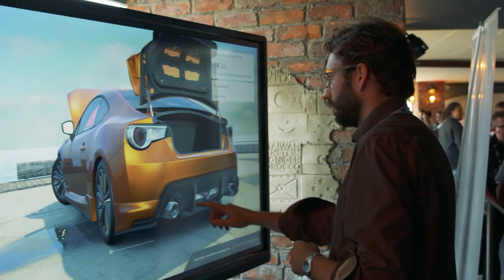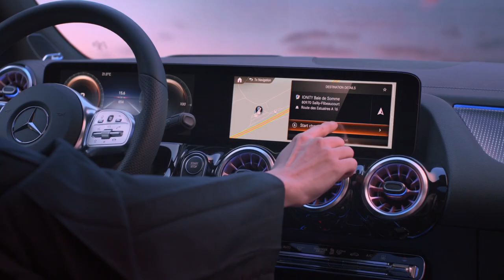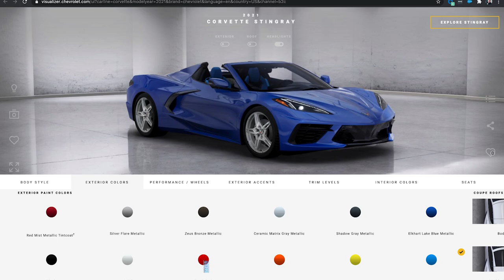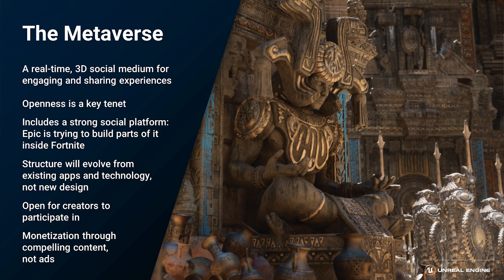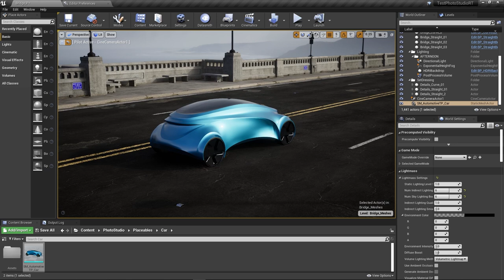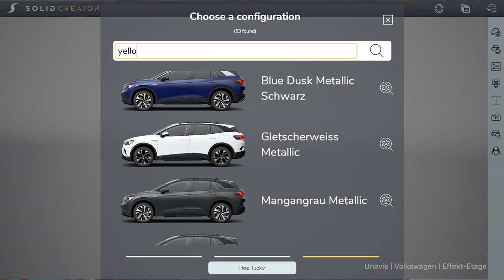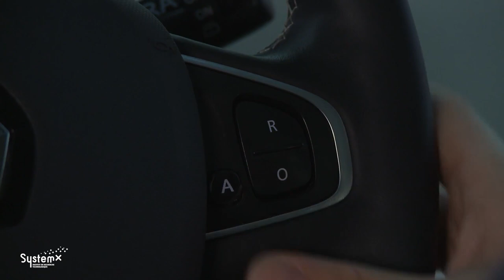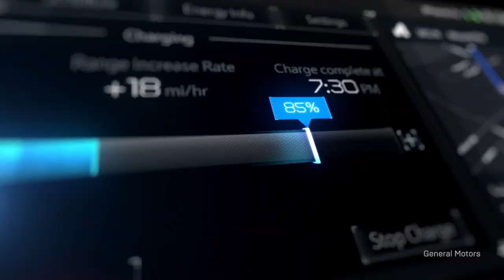Unreal Build: Automotive 2021 | Full Event Video | Unreal Engine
Want to hear about the latest real-time automotive projects? Check out the full video from Unreal Build: Automotive 2021 and find out how BMW, Volkswagen, General Motors, Pagani, and more are leveraging Unreal Engine for everything from virtual production to photorealistic configurators!

**TIMESTAMPS**

Unreal for all creators
0:00:00 - 0:01:29
Introduction - Simon Jones
0:01:30 - 0:04:37
Opening trailer
0:04:37 - 0:05:09
Introduction - Doug Wolff
0:05:09 - 0:06:04
Virtual Production on BMW’s NEXTGen​ 2020
0:06:04 - 0:10:06
Hyperbowl Introduction - Doug Wolff
0:10:06 - 0:10:43
Virtual Production on the VW ID.4 Ad
0:10:43 - 0:15:44
London Innovation Lab tour
0:15:44 - 0:19:31
HMI - Joe Andresen
0:19:31 - 0:21:05
General Motors Introduction - Doug Wolff
0:21:05 - 0:21:26
HMI at General Motors
0:21:26 - 0:26:48
Pagani | MHP Introduction - Doug Wolff
0:26:48 - 0:27:34
Pagani’s Real-Time Configurator
0:27:34 - 0:35:37
Nvidia | Google Interview
0:35:37 - 0:41:34
Automotive strategy 2021 - Heiko Wenczel - Part 1
0:41:34 - 0:48:18
Doug Wolff
0:48:18 - 0:48:34
Automotive Configurator Sample reveal / roadmap - Thomas Convard
0:48:34 - 0:53:15
Animech Introducion - Doug
0:53:15 - 0:54:09
Animech’s Unreal for Web Plugin
0:54:09 - 0:58:02
Doug Wolff
0:58:02 - 0:58:26
Automotive Strategy 2021 - Heiko - Part 2
0:58:26 - 1:04:35
BMW introduction - Doug Wolff
1:04:35 - 1:05:08
BMW’s Real-Time Remote Working
1:05:08 - 1:10:39
Doug Wolff
1:10:39 - 1:10:59
Introduction - Sebastian Loze
1:10:59 - 1:14:48
AV Simulation: Autonomous Vehicle Training
1:14:48 - 1:19:33
VW Introduction - Doug Wolff
1:19:33 - 1:20:08
VW Project Solid: CAD Data Conversion
1:20:08 - 1:26:44
Outro - Doug Wolff
1:26:44 - 1:28:46
Round up trailer
1:28:46 - 1:29:08